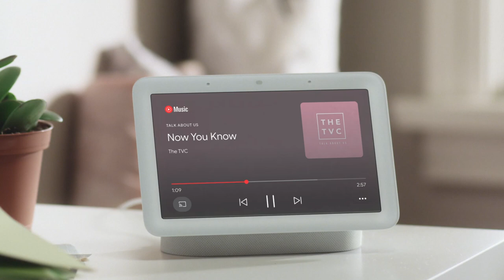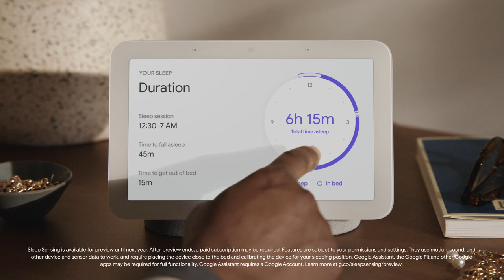Meet the new Nest Hub from Google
More control, more entertainment, more help comes with every part of the day on the second generation Nest Hub from Google.

📺 Effortlessly enjoy all your entertainment. Catch up on your favourite shows, watch YouTube videos, and listen to music on the new Nest Hub's enhanced speaker. See what's playing right on the display and play and pause your content with a tap, quick gesture, or "Hey Google."

🏠 Whole-home control. Turn on the lights, lock the doors, change the temperature all with a tap. The new Nest Hub works with hundreds of compatible devices so you can even see who’s at the front without having to be there. Just say, “Hey Google, show me the front door camera.”

🏃‍♂️ Busy days call for easy coordination. You’ll find all the info you need on your display from your calendar to reminders so you can see everything you need to stay on track with just a glance. Ask for the weather or anything else that you might need with just “Hey Google.”

🍽️ When it’s time to bring everyone at home together, make it easy and just say, “Hey Google, broadcast, ‘it’s dinnertime’” and everyone will get the message on their Nest speakers and displays.

🌞 Rise and shine. With Sunrise Alarms, you’ll get a gentler-than-ever wake-up as the display gradually brightens and the alarm clock increases in volume. Combined with Sleep Sensing and Your Evening page, the new Nest Hub will help you wind down easily and wake up more rested.